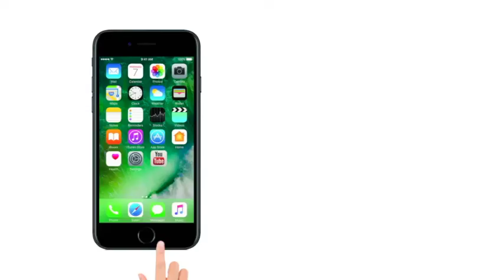Congress can sell country for power: Swamy on Sidhu's Pak visit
Bharatiya Janata Party (BJP) veteran leader Subramanian Swamy on Sunday attacked Congress on Navjot Singh Sidhu's Pakistan visit. He said that not only Sidhu but Congress party itself is a traitor organisation.To come into power Congress can sell country.Sidhu has rolled the eyeballs of politicians after he visited Pakistan to attend the swearing-in ceremony for Imran Khan as country's Prime Minister. During the ceremony he also hugged Pakistan's Army chief and shared stage with president of Pakistan occupied Kashmir (PoK).